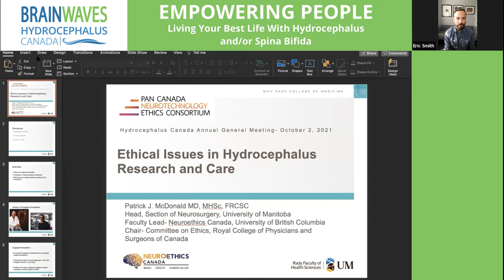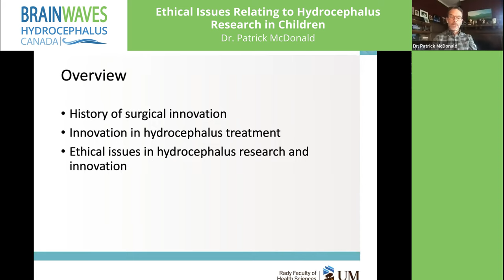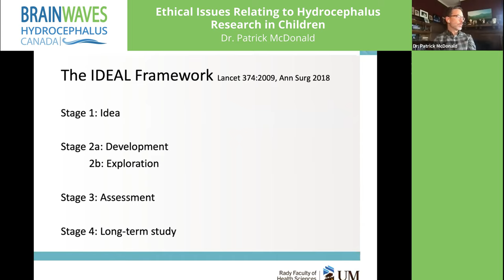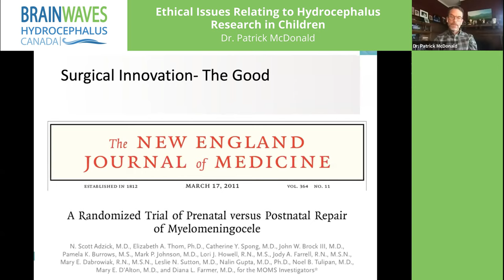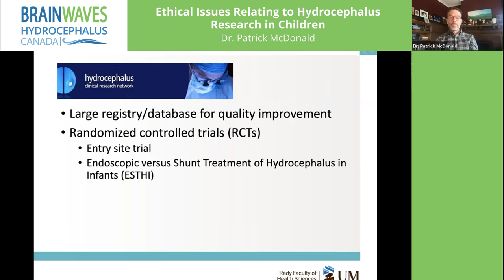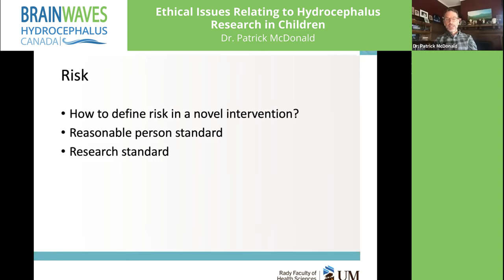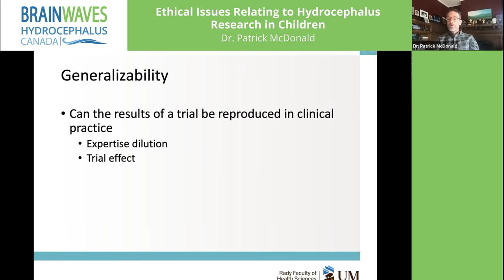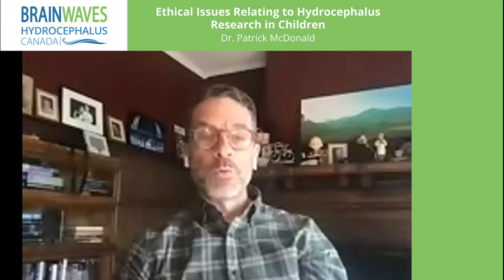Dr. Patrick McDonald- Ethical Issues Relating to Hydrocephalus Research in Children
Dr. McDonald is the Head of Section of Neurosurgery at the University of Manitoba in Winnipeg and an Associate Professor in the Department of Surgery at both the University of Manitoba and British Columbia.  He was born, raised and trained in Toronto, obtaining his medical degree and pursing neurosurgical training at the University of Toronto.  Following his residency, he was the Chief Clinical Fellow in Neurosurgery at the Hospital for Sick Children.  After fellowship, he obtained a Masters degree from the Joint Centre for Bioethics at the University of Toronto.   In 2016, after 14 years at the Winnipeg Children’s Hospital, where he started the program in pediatric neurosurgery, he relocated to Vancouver to be the Head of Neurosurgery at BC Children’s Hospital.  He has recently returned to Winnipeg as the Chair of the Section of Neurosurgery at the University of Manitoba.  He is a faculty member at Neuroethics Canada at UBC, Chair of the Ethics Committee of the Royal College of Physicians and Surgeons of Canada and the Past President of the Canadian Neurosurgical Society.   His research focuses on ethical issues in the adoption of innovative neurosurgical interventions and neurotechnologies and conflicts of interest.